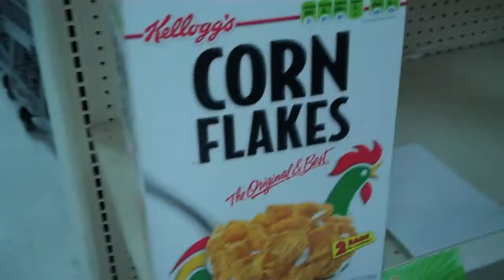Barbados Holiday Vlog Part 1: The journey begins...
Yes, i have finally started doing the main series of vlogs :D I will make more asap